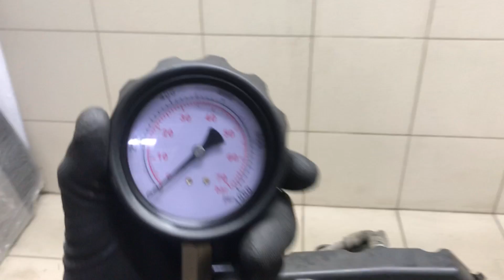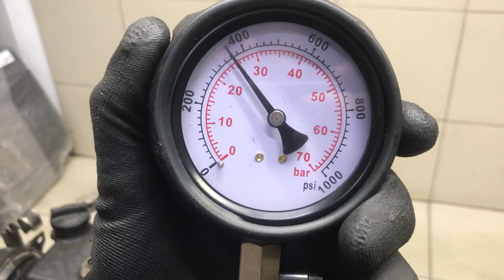Двигатель Toyota для Land Cruiser (150)-Prado 2009 после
Описание двигателя Двигатель Toyota для Land Cruiser (150)-Prado 2009
КОМПРЕССИЯ: 1Ц:28 2Ц:28 3Ц:28 4Ц:28 3.0 1KD ЕСТЬ ВИДЕО ЗАМЕРА ХОЛОДНОЙ КОМПРЕССИИ СОПРОВОДИТЕЛЬНЫЙ ПАКЕТ ДОКУМЕНТОВ 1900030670